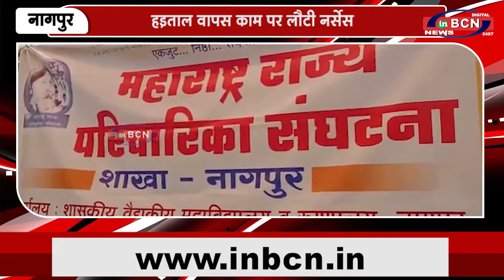हड़ताल वापस काम पर लौटी नर्सेस | INBCN NEWS